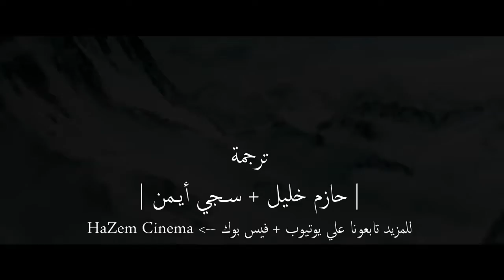شاهدوا (ذا روك) في الإعلان الجديد لـ(بلاك آدم) - مترجم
Translated By:
|| Hazem Khalil - Saja Ayman ||